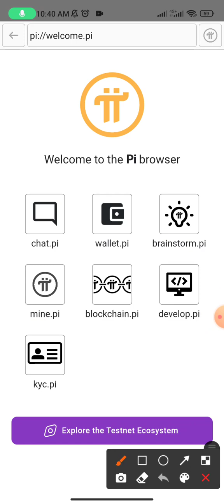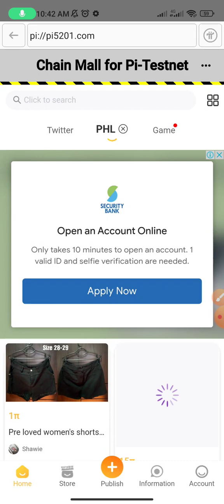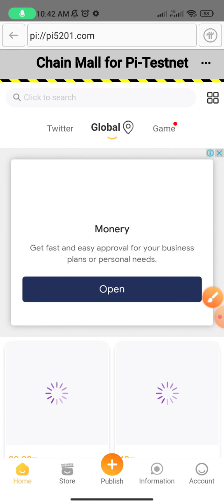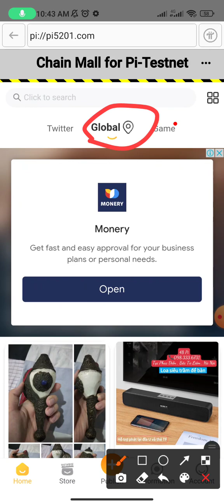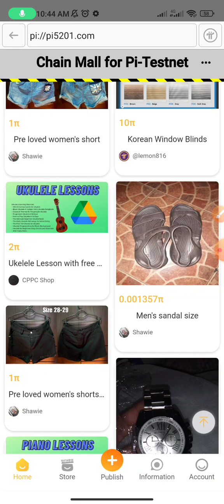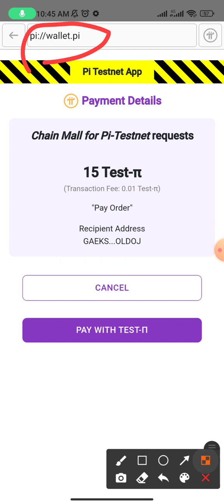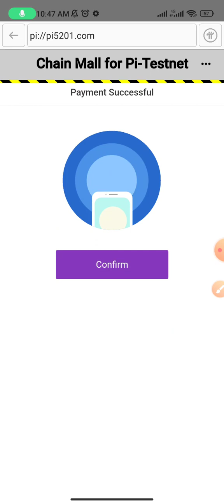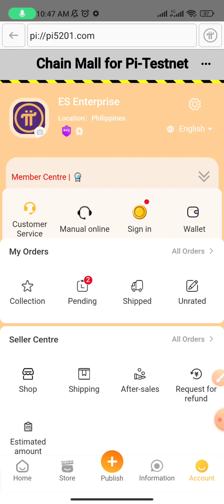Pi Network Testnet Ecosystem.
Welcome to Cryptrade, a YouTube channel dedicated to providing the latest and most accurate information about cryptocurrency trading. Our team of experts with years of experience in the industry, share their knowledge and insights to help navigate the crypto market.

We offer educational content on cryptocurrencies, technical analysis, trading psychology, and risk management, as well as keeping our viewers up-to-date on the latest crypto market developments.

We also have a community of like-minded traders where members can share experiences, ask questions and learn from each other.

We're excited to have you join us on this journey and help you succeed in the crypto market.

Pi Network Start Mining Pi Coin
and use my username (Jurich101) as your invitation code.